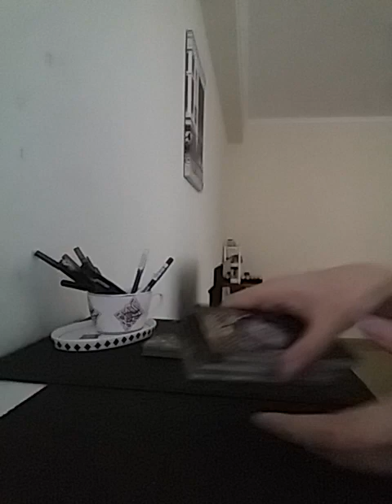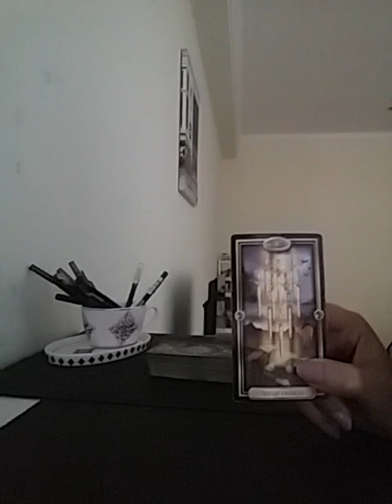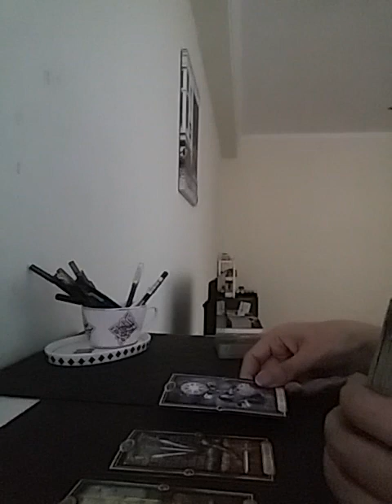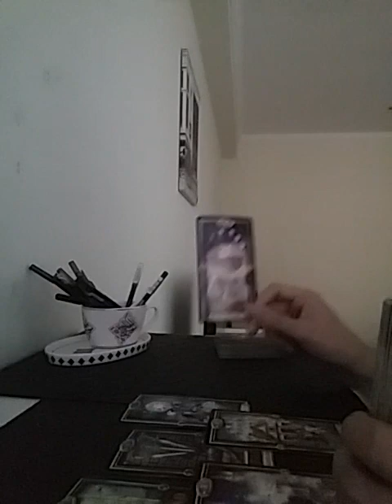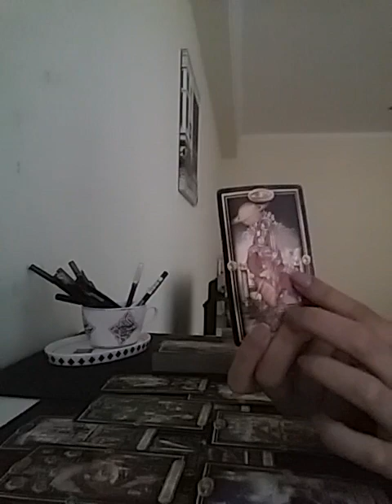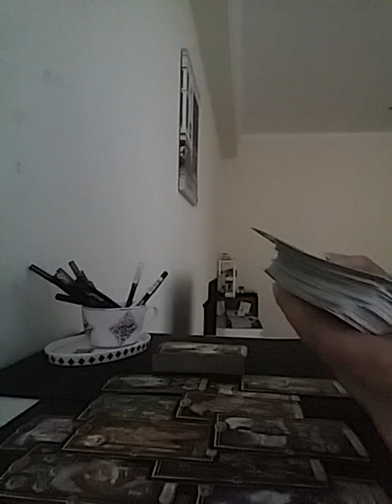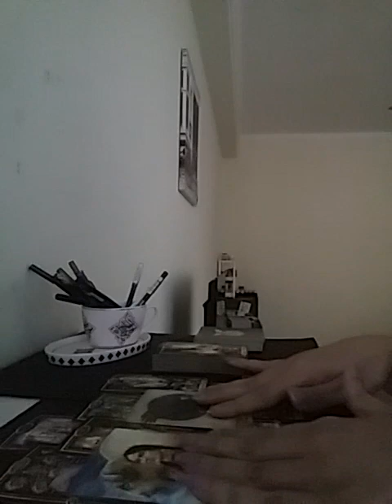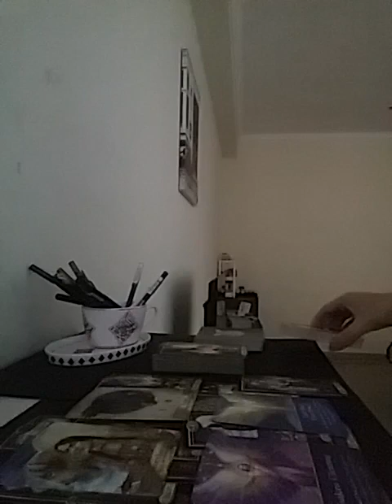PISCES October 2022 - SAYING NO TO MORE PAIN N SUFFERING. WALKING TOWARDS THE UNKNOWN 🧚🏻‍♀️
Services i offer :

1- 1 question reading - 35 USD

2- 2 question reading - 55 USD

3- 3 question reading - 70 USD

4- 5 question reading - 100 USD

5- Love n Relationships - 100 USD

6- 15 Minutes customized *SPIRITUALLY CHARGED* affirmations that give 100% RESULTS  - 100 USD

7- Consultation and step by step guidance to MANIFEST your Dream Desire and Goal.

8- Unique Scripting technique to manifest your desire - 80 USD

9- Protection from bad influences and energies - 60 USD

10- Removal of Black Magic - 100 USD

12- Dream Interpretation - 40 USD

13- Spiritually Charged Affirmations + Unique Scripting Technique - 150 USD

14- Money rituals - 60 usd

15- Love Rituals - 100 usd

16- Subliminals - 100 usd

17- Consultation along with 1 manifestation technique - 100 usd

18- Angel guidance - 40 usd

19- 5 Minutes Guided Meditation - 50 usd

20- 5 Minutes Affirmations - 50 usd